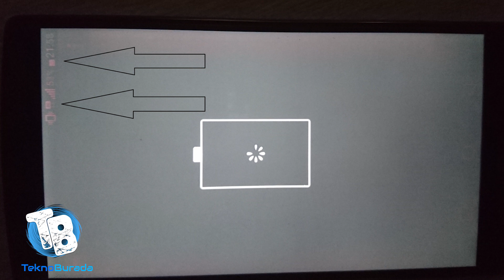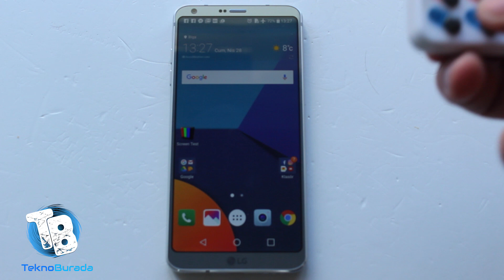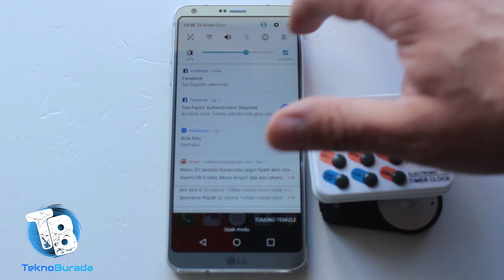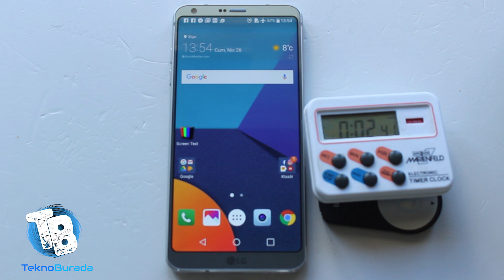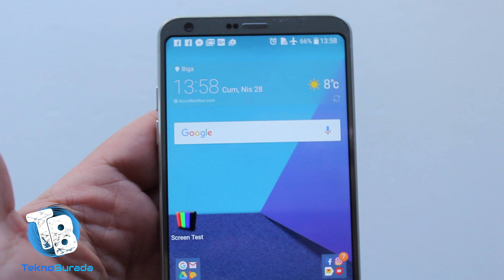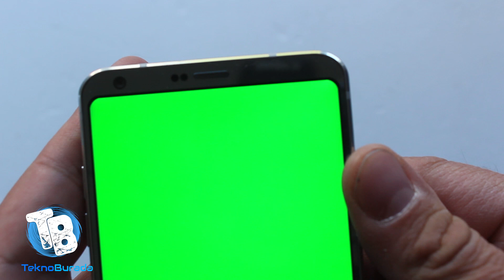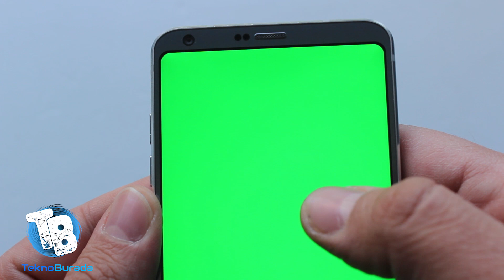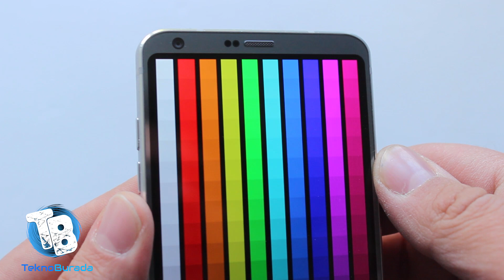LG G6 Ghost Screen Sorunu Var mı? Yok mu?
LG'nin bir süredir upraştığı Ghost Screen hatası yeni nesil amiral gemisi G6'da var mı yok mu? Gelin birlikte test edelim...